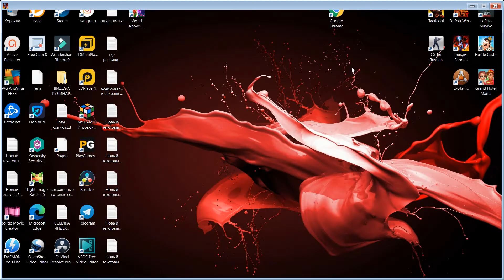гильдиягероев,гильдия героев,guild of heroes,гильдия героев секреты,гильдия героев лучник,гильдия